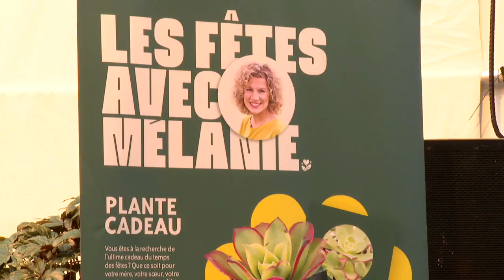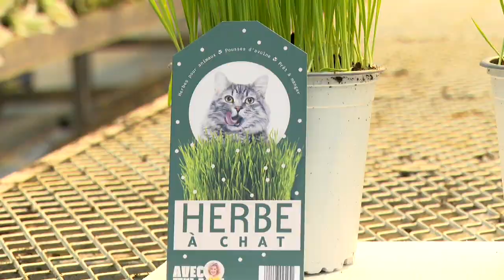L’horticultrice Mélanie Grégoire lance sa marque - reportage de Janie Dandonneau